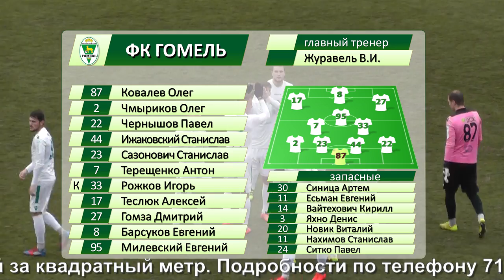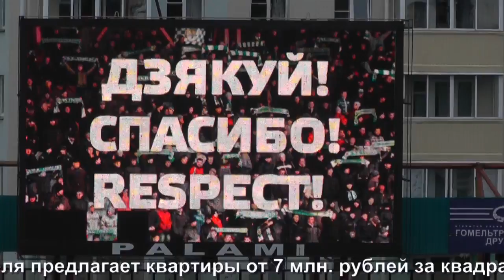ФК Гомель 1-0 ФК Ошмяны. 05.11.2016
Видеообзор матча ФК Гомель 1-0 ФК Ошмяны. 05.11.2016